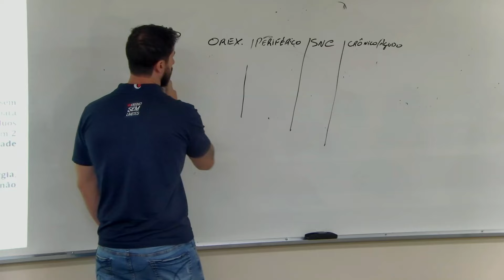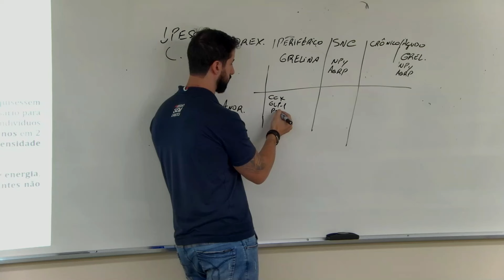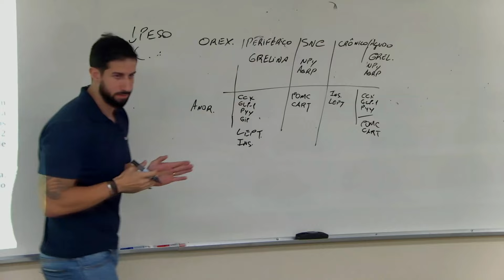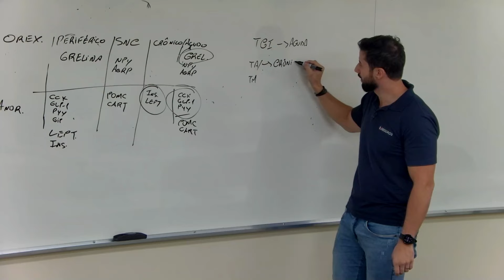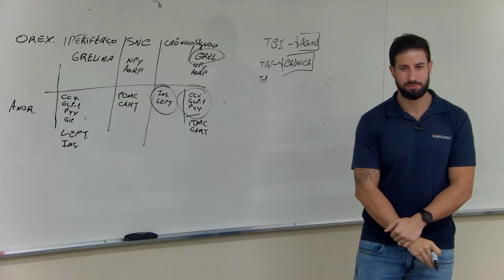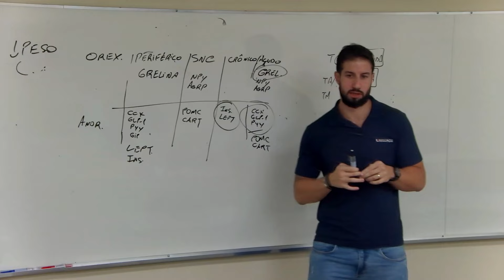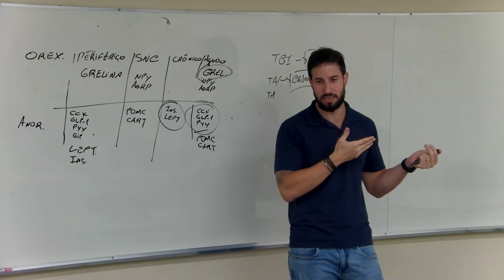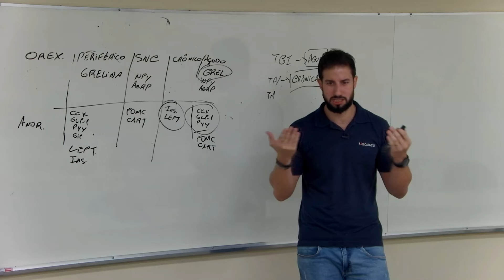Alterações fisiológicas na perda de peso - Esp. Michael Alexandre - Faculdade UNIGUAÇU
Pós-Graduação em Emagrecimento e Metabolismo